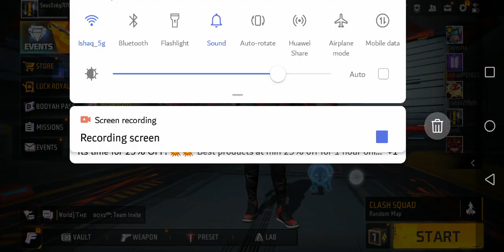free fire i am hacker in sha allah i forgot to say ramadan mubarak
Join Zoom Meeting invitation to join my WhatsApp number for the following are the